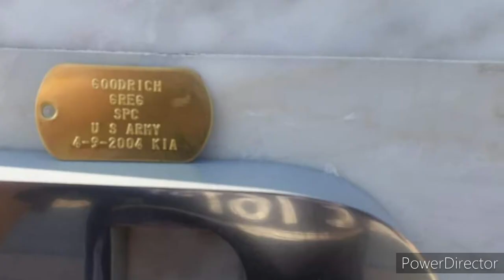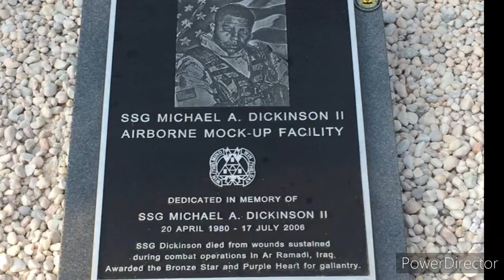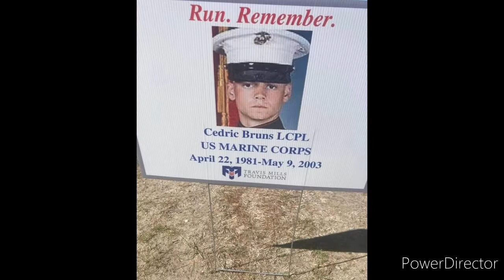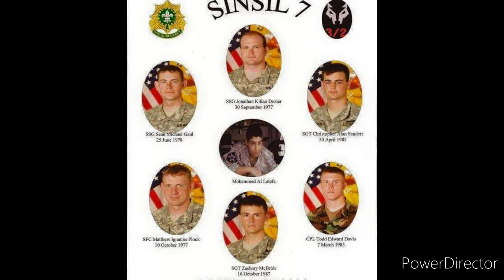Fallen Heroes Iraq War Monument Section B Row G never forgotten rip.